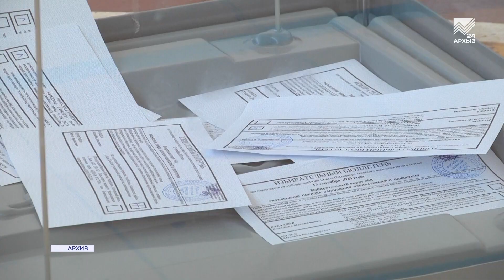Абазинский район готовится к муниципальным выборам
В Карачаево-Черкесии продолжается подготовка к предстоящим сентябрьским выборам. В активную фазу вошли уже не только депутатские избирательные кампании, но и подготовка участковых избирательных комиссий, а также общественных наблюдателей. Вместе с которыми Единый день голосования ждут многие жители Карачаево-Черкесии, возлагая большие надежды на обновленный депутатский корпус. Напомним, что мы будем выбирать депутатов городских Дум Черкесска и Карачаевска, а также 40 городских и сельских поселений в 8 районах республики, плюс депутатов Совета Абазинского района, где, к слову,  пройдут еще и дополнительные избирательные компании — в ауле Кара-Паго и Эльбуран. Как подготовка к выборам идет в одном из этих населенных пунктов, расскажет наш корреспондент.